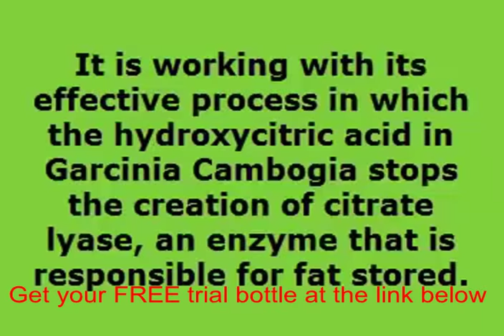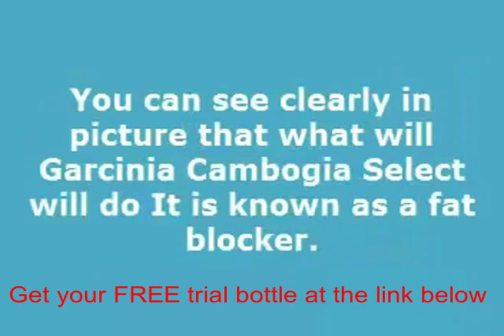Where can i get garcinia